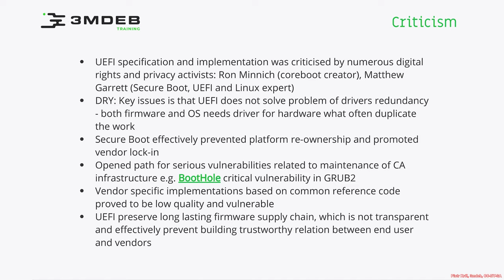Arch4021: Introductory UEFI 03 03 Criticism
This course is an introductory guide to UEFI and PI specifications, touching upon firmware fundamentals and the boot process. It's tailored for newcomers and enthusiasts eager to gain basic insights into UEFI, its terminologies, and working with UEFI variables. If you're taking your initial steps in firmware development or looking for a foundational understanding of UEFI, this course is an excellent starting point.